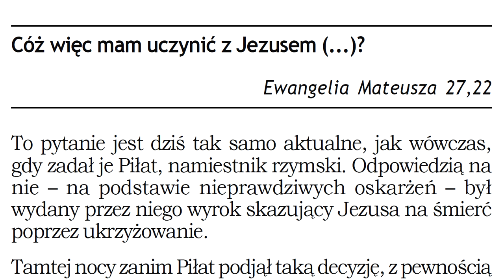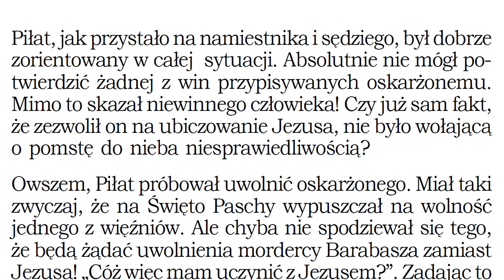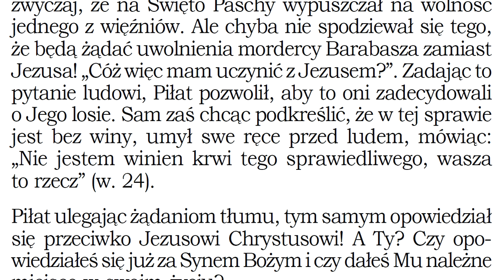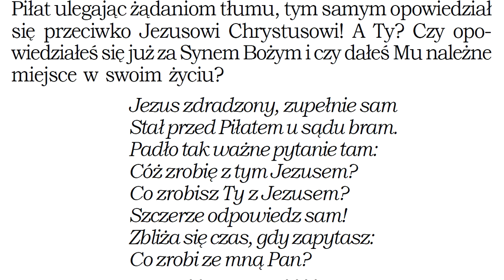Czego mnie uczy Biblia w Ewangelii wg Mateusza 27,22 P051 Zielone Niwy